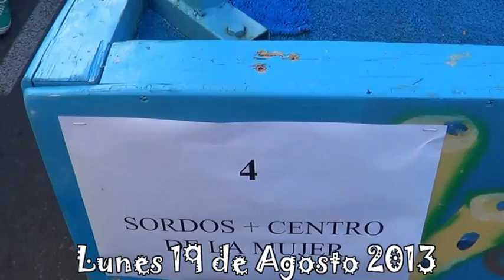Sordalocio con Las Carrozas de Feria de Almería 2013